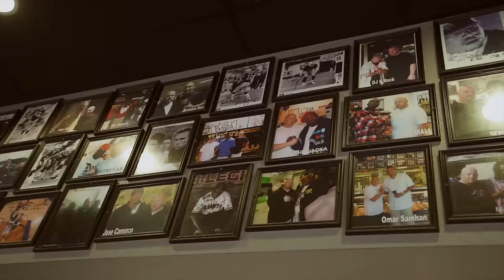A-Wax - Dinner Plate